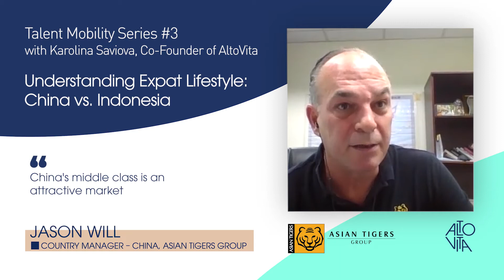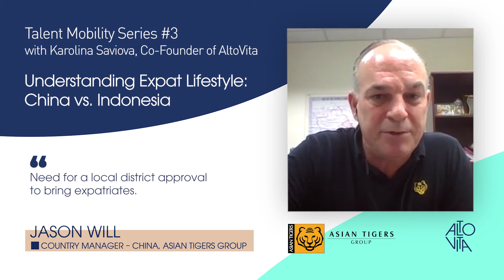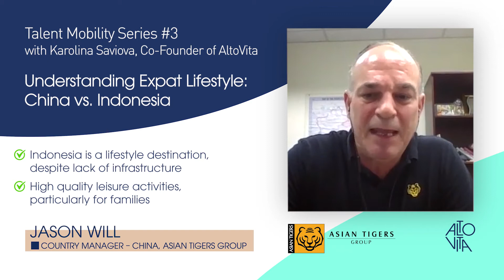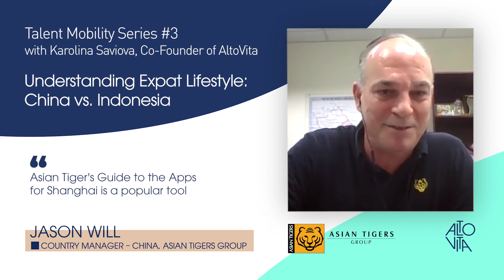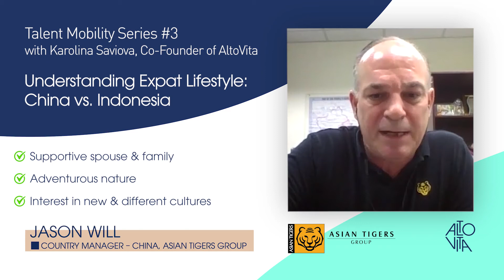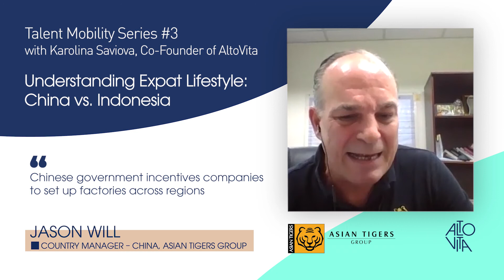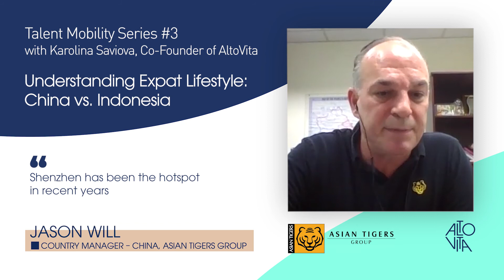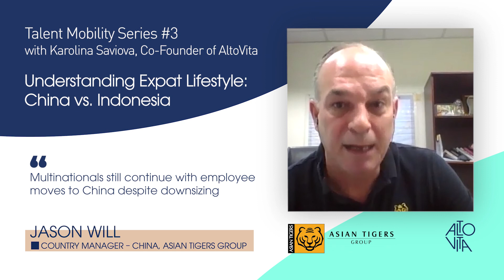Talent Mobility Series 03 with Jason Will, Asian Tigers Group - Expatriate Lifestyle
In this episode, we discussed the differences between Expatriate's Lifestyles in China and Indonesia. Watch this episode to learn about the latest mobility drivers, dynamics as well as tips on how to overcome cultural challenges faced by employees during their moves.